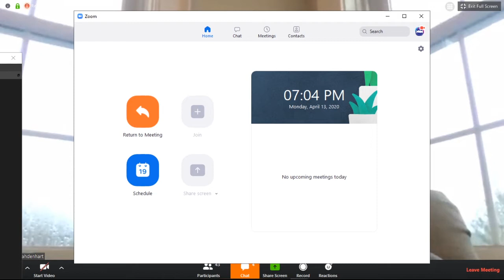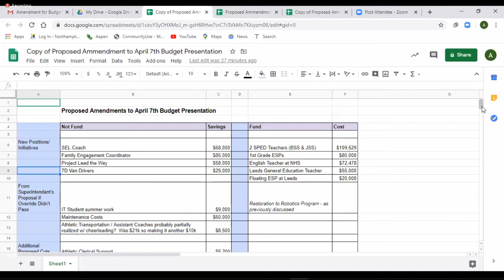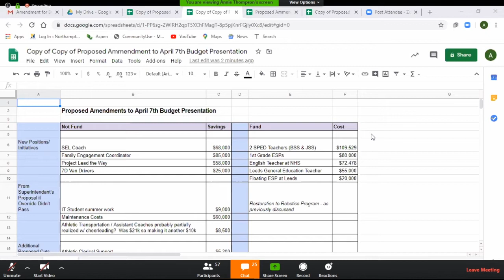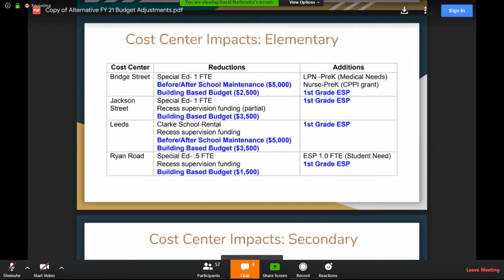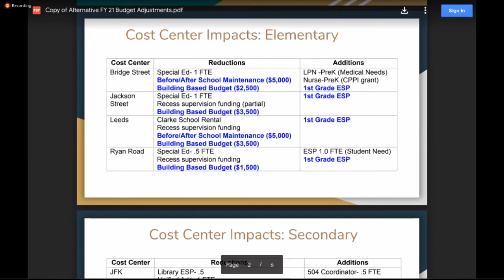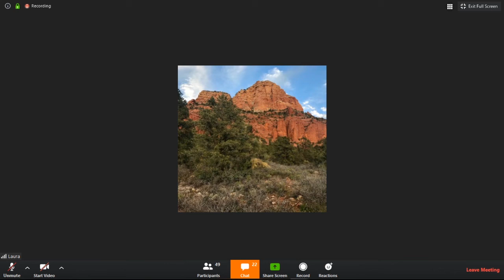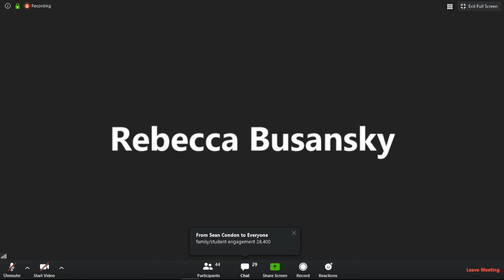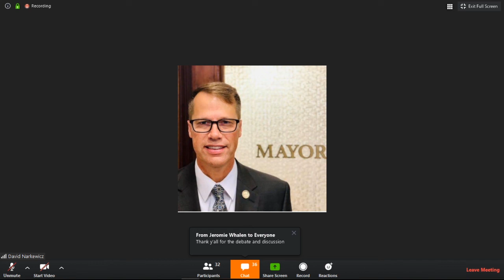School Committee 4/13/20